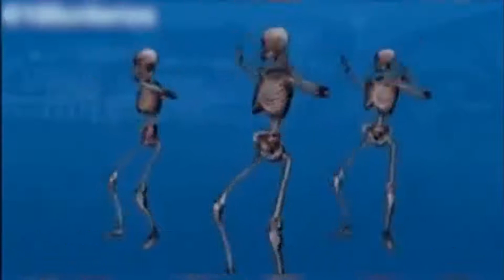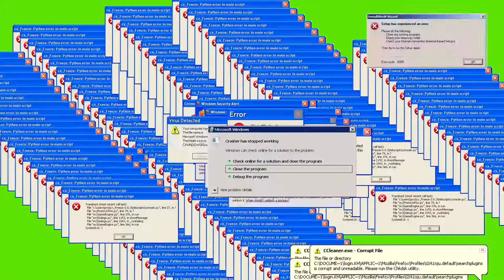Os candidatos mais ENGRAÇADOS das eleições😁✌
Aqui vai um compilado dos melhores(ou piores) e mais engraçados candidatos a cargos politicos e é claro que haverá edições por minha parte né? Você não vai acreditar no bando de malucos que se candidataram🤦‍♂️